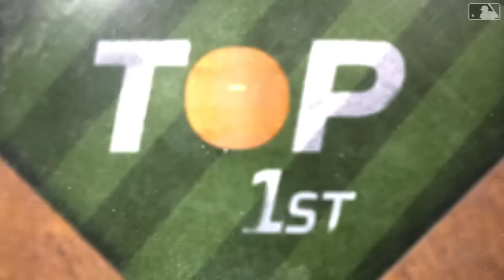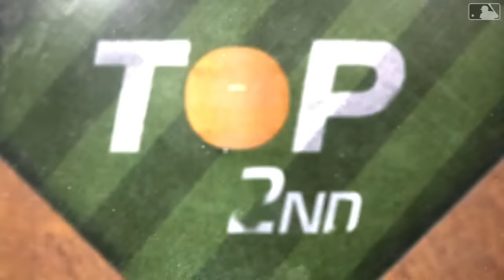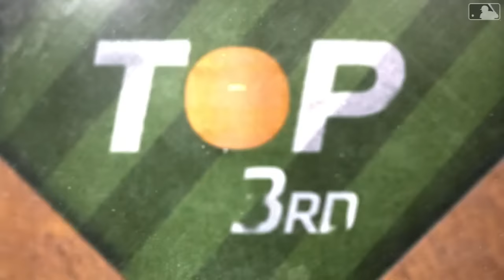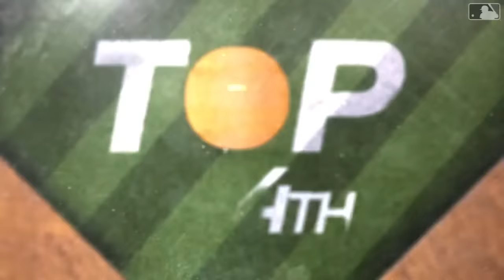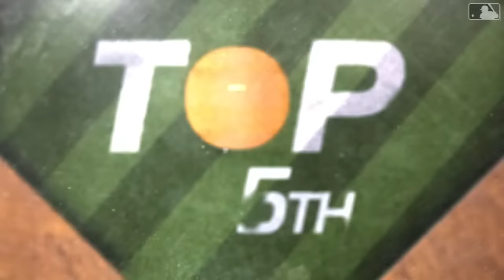Guardians vs. Twins Game Highlights (4/6/24) | MLB Highlights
Guardians vs. Twins full game highlights from 4/6/24